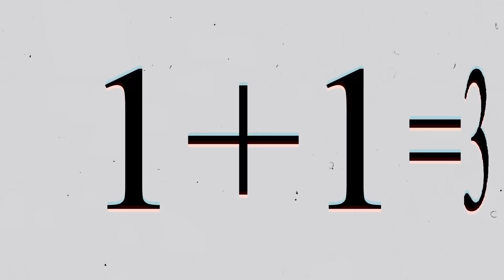El SECRETO de las oportunidades y como tomarlas | PABLO LATAPÍ #34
¡Sinergéticos!
En este episodio estoy con Pablo Latapí, una persona con gran trayectoria profesional, reportero, economista, conferencista, conductor y mucho más. Sinergéticos, en este episodio hablamos del empeño detrás del
fracaso, aprender a esperar, prepararse para las oportunidades, la confianza y credibilidad con tu público y mucho más… ¡No se lo pierdan! Aquí hay mucho aprendizaje.